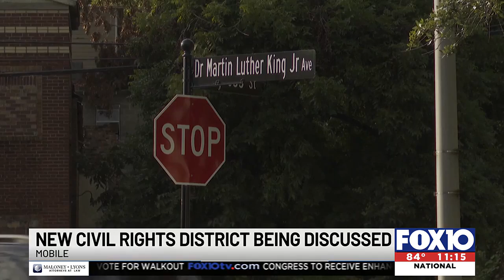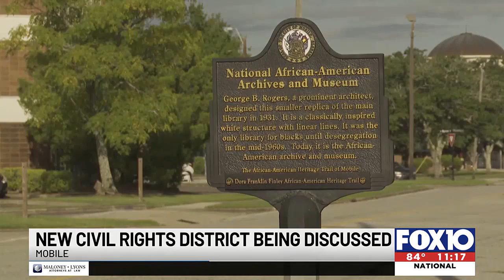New civil rights district being discussed for Mobile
A plan is in the works to create a civil rights district in Mobile, centered around Dr. Martin Luther King Jr. Avenue.